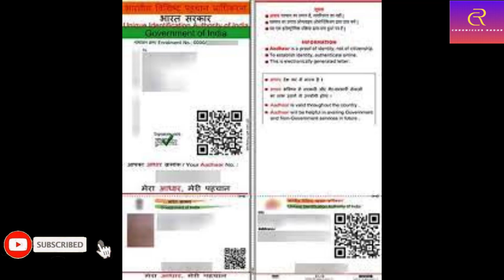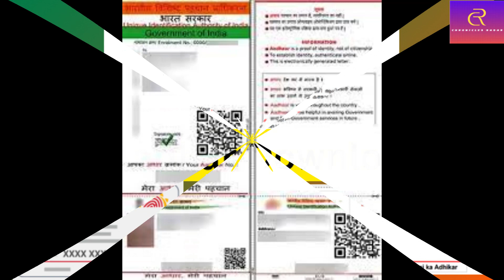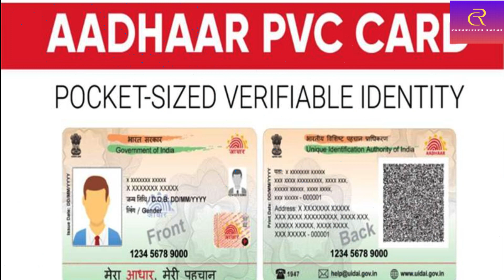ఎన్ని రకాల ఆధార్ కార్డులు ఉన్నాయో తెలుసా? ఒకటి కాకుంటే ఇంకొకటి..! | Various Types of Aadhaar Cards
🌟📱Join our WhatsApp Group for the latest updates! 👥

📰 Trending News: Stay updated with breaking news, events, and stories from politics, tech, entertainment, sports, and more.

💬 Engage With Us: Share opinions and suggestions. Let us know what topics you'd like us to cover.

Thank you for choosing Chronicles Radar. Expect updates that inform, inspire, and empower. Together, we'll unlock opportunities and insights.

Did you know that there are multiple types of Aadhaar cards? If you're not aware, you might have more than one! In this informative video, we unravel the different types of Aadhaar cards, the reasons behind their existence, and what it means for you. Stay informed to ensure the accuracy of your Aadhaar records. Watch now!